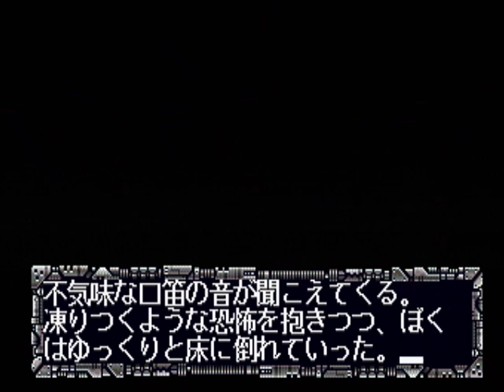【PS】ユニバーサルナッツ 初見プレイ Part９ ～大型レイガンの発射が轟いた 【スタートオンゲームズ２】【スタゲー２】【JAPAGE】